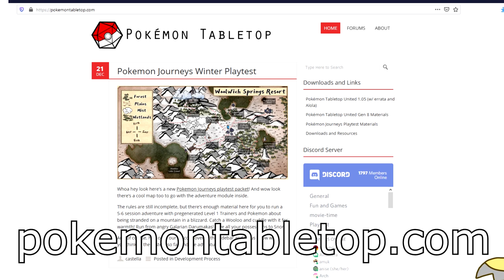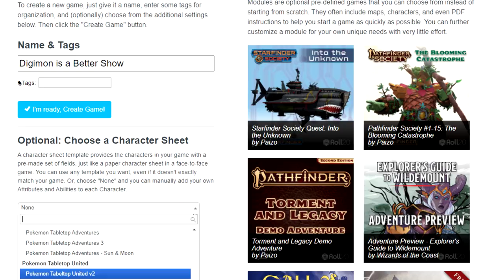TheLoadingCrew's Guide to Pokemon D&D - ft. Davvy Chappy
I have enough experience with grass to know where this is going.

(The more people I can convince to type their name without spaces, the more powerful I become.)